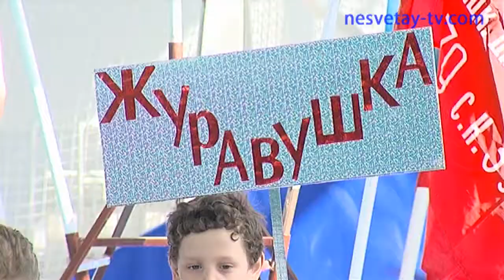"Старты надежды"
Завершилась спартакиада детских дошкольных учреждений «Старты надежд 2015». В финале выступило восемь команд. А кто стал победителем, узнаете из нашего репортажа.